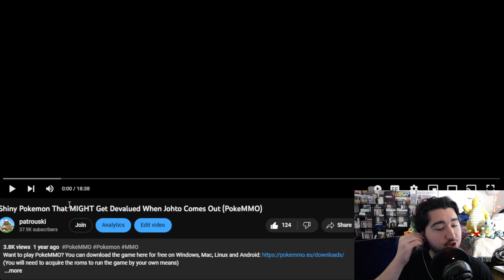I Predicted Most Of Johto Correctly 1 Year Ago (PokeMMO)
Ok "most of" is a bit of a stretch but it makes for a better title with some damn good predictions still.